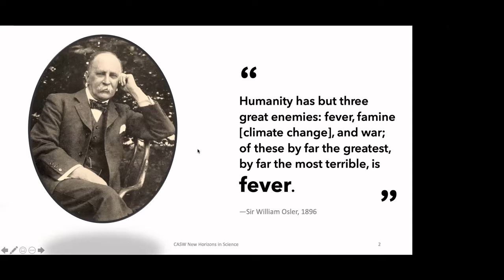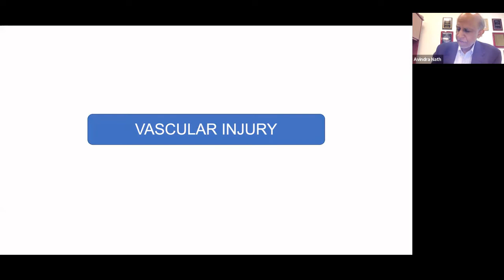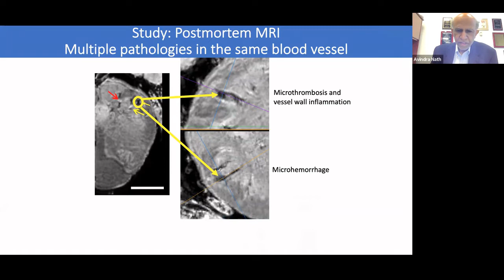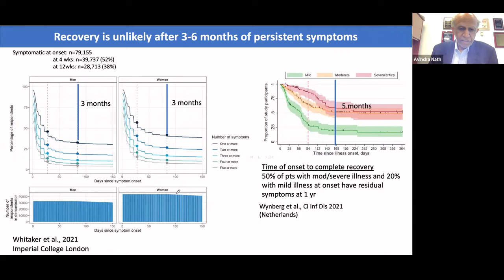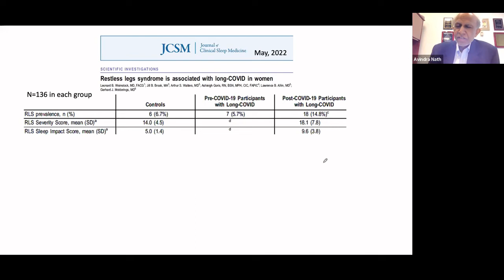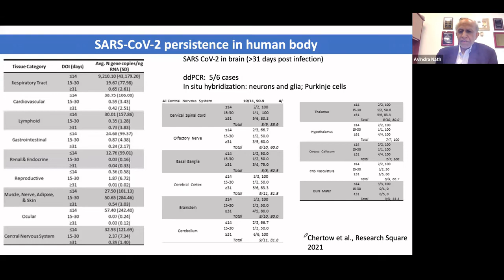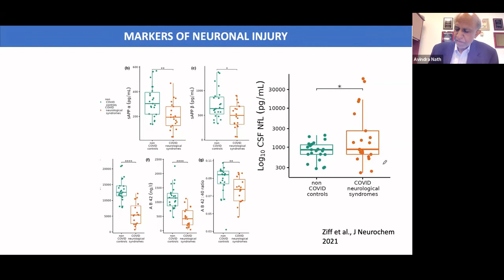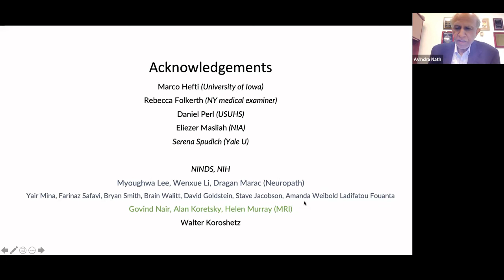GVN: Forefront of Virology COVID-19 Webinar Featuring Dr. Avindra Nath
Dr. Avindra Nath - June 27, 2022 - "Neurological complications of SARS-CoV-2"
Chief, Section of Infections of the Nervous System at the National Institute of Neurological Disorders and Stroke
NIH

GVN: Forefront of Virology Webinar Series
The Global Virus Network hosts a webinar series for virus knowledge sharing, featuring expert virologists from GVN Centers of Excellence around the world. The topics focus on both the COVID-19 pandemic and other human viral threats, highlighting the latest scientific progress. Each session is a 30-minute live presentation, followed by a 20-minute Q&A hosted by GVN President Dr. Christian Brechot.

Bio Sketch:

Dr. Avindra Nath is a physician–scientist who specializes in neuro-immunology and neurovirology. His research is focused on the clinical manifestations, pathophysiology and treatment of emerging neurological infections with a focus on HIV infection. In recent years, he has studied the neurological complications of endogenous retroviruses, Ebola, Zika virus and SARS-CoV-2 and conducts research on patients with undiagnosed neuroinflammatory disorders. He has served on advisory committees to the NIH, CDC, FDA and WHO. The International Society of NeuroVirology gave him the Pioneer in NeuroVirology Award for his contributions to HIV neuropathogenesis and elected him as the President of the Society. He received the Wybran award from the Society of Neuroimmune Pharmacology for contributions to Neurovirology. He also received the NIH Director’s award for his work on SARS-CoV-2 and the HHS Secretary’s award for his work on Ebola infection.

Dr. Nath is the Clinical Director of the National Institute of Neurological Disorders and Stroke (NINDS) at NIH, where he is also Chief of the Section of Infections of the Nervous System, Director of the Translational Center for Neurological Sciences.

Dr. Nath received his medical degree from Christian Medical College in Ludhiana, India, and completed a residency in neurology from the University of Texas Health Science Center in Houston, followed by a fellowship in multiple sclerosis and neurovirology at the same institution. He then completed a fellowship in neuro-AIDS at NINDS. Having held faculty positions at the University of Manitoba and the University of Kentucky, he joined Johns Hopkins University in 2002 as Professor of Neurology and Director of the Division of Neuroimmunology and Neurological Infections. He joined NIH in 2011.